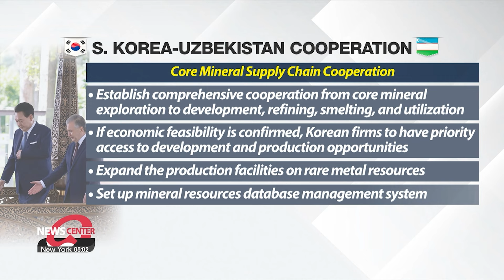S. Korea to export high-speed rail sets to Uzbekistan, establish critical minerals cooperation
KTX 개통 20년 만에 고속철 42량 우즈베크에 수출… 2천700억원 규모, 한-우즈벡 핵심광물공급망 협력체제 설치

Good evening. Thank you for joining us. I'm Yoon Jung-min.
President Yoon Suk Yeol on Friday held a bilateral summit with his Uzbek counterpart Shavkat Mirziyoyev, during his state visit to the Central Asian country, the third and final stop of his week-long tour of the region.
The highlight of the leaders' meeting was the signing of multiple agreements aimed at deepening cooperation across various sectors.
The leaders jointly announced the outcomes of their summit about half an hour ago, and we have our correspondent Oh Soo-young in the Uzbek capital to fill us in on the main points.

Q1.
Sooyoung, it's great to have you with us. Let's begin with the major outcomes of the South Korea-Uzbekistan Summit.

Hi Jung-min. Indeed, the leaders oversaw the signing of 15 agreements after their bilateral summit, beginning with some hefty deals inked in the infrastructure and energy sectors.
First, Seoul and Tashkent will bolster support for Korean firms as they work on orders for national projects in Uzbekistan, including Korea's export of high-speed rail vehicles.
Hyundai signed a deal with Uzbekistan's rail authority, to supply six high-speed rail sets to the Central Asian country in a contract worth 270 billion won, or 195 million U.S dollars, to supply a total of 42 cars for high-speed trains at a speed of 250 kilometers per hour along with repair and maintenance services.
Upon the 20th anniversary of Korea's high-speed rail line KTX, it will mark the first time Korea supplies its technology overseas.
Korea will further work with Uzbek authorities to modernize the Central Asian country's heating system, by sharing the South Korean model.
This would pave the way for the entry of Korean construction and plumbing businesses.
Another major outcome is South Korea and Uzbekistan solidifying their partnership on rare earth minerals, including tungsten and molybdenum, which are vital for industries such as semiconductors and batteries -South Korea's foremost tech industries.
The two sides will establish a comprehensive cooperation system from the stages of exploration to the development, refining, smelting, and utilization of minerals.
Korean firms will also have the opportunity to participate in development and production ahead of other competitors if the economic viability of a mineral is confirmed.
The two sides will also produce facilities for high-purity rare metal products, and create a new database management system to jointly strengthen the supply chain of critical minerals.

Q2. President Yoon also emphasized the need to reinforce the two countries' Special Strategic Partnership.

That's right. The aim is to expand the fields of cooperation and facilitate stronger mutually beneficial partnerships, according to the President.
To further help Korean firms make inroads into Uzbek industries, Seoul will back Uzbekistan's bid to join the World Trade Organisation as that would stabilize their business prospects in the country.
The two sides also agreed to expand financing options for Korean companies looking to export automobiles, auto parts, machinery, and equipment.
To diversify the fields of economic cooperation, Korea will ramp up its concessional financing to Uzbekistan, doubling the amount from 1 billion U.S. dollars from 2021 to 2023, to 2 billion beginning this year.
Such funds would contribute to future-oriented projects such as building a pharmaceutical cluster in Uzbekistan, and increasing its drug self-sufficiency.
With Uzbekistan's young and dynamic population, Korea will also help nurture a skilled workforce through technological training, and vocational centers.
It has already trained some 11-thousand-700 people over the past 11 years, through development assistance projects in five regions across Uzbekistan.
Korea and Uzbekistan will also boost military cooperation to go beyond education and training to cover cyber security and defense technology.
Now, upon the five-year milestone of their Special Strategic Partnership, the two countries will take their cooperation further to the regional level with South Korea having launched its K-Silk Road Initiative which aims to bolster partnerships with Central Asian countries on economic security, development and culture...

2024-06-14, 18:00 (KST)